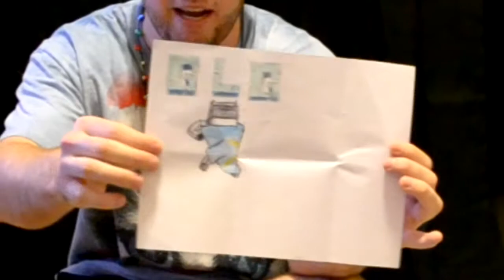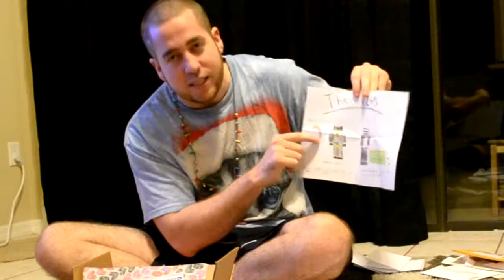Fan Mail Time! A Puppy Cuter Than Cooper?